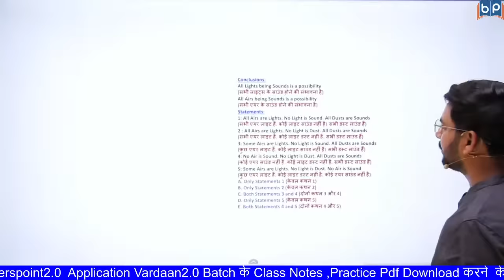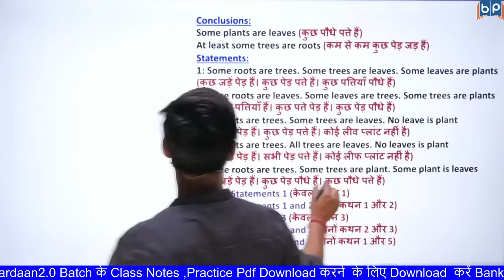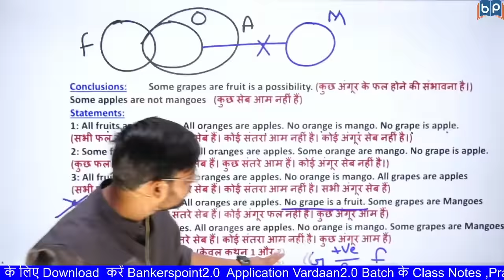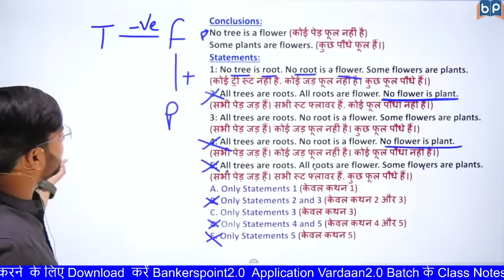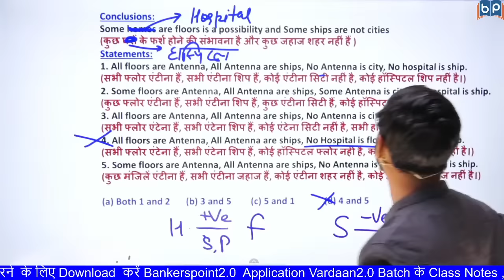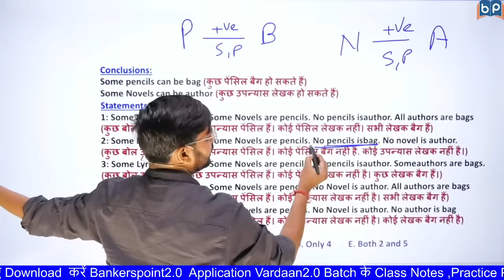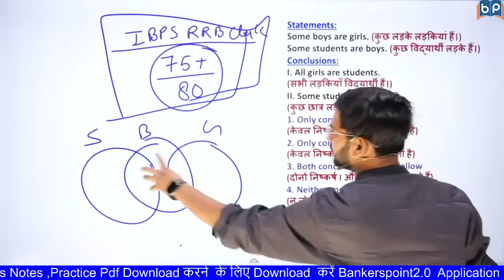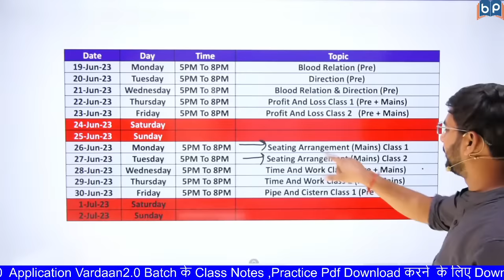Reverse Syllogism Reasoning Tricks Vardaan2.0 By Anshul Sir | IBPS RRB 2023 Mains Classes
Hello Students In this class i will discuss about  Reverse syllogism basic concept , and Reverse syllogism practice questions   Vardaan 2.0 batch by Anshul Sir . This batch is completly dedictaed to upcoming bank exams like ibps rrb 2023 po clerk ,ibps po 2023 ,ibps clerk 2023 ,sbi po 2023 ,sbi clerk 2023  .

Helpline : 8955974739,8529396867